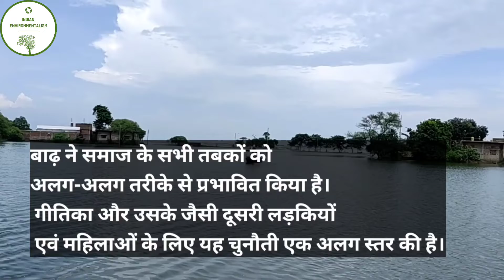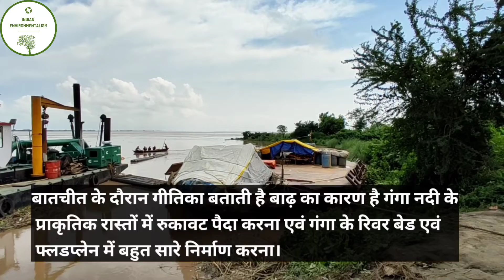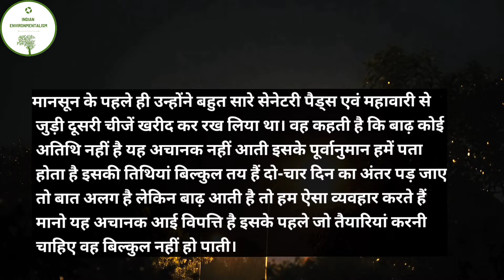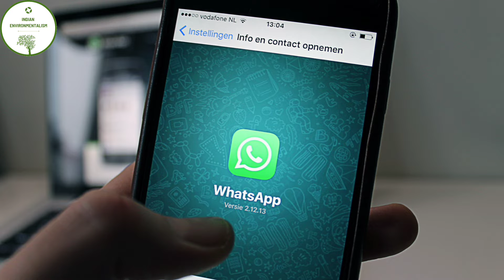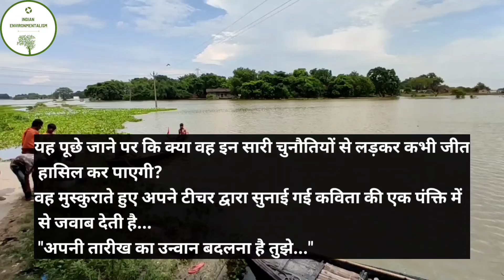बाढ़ में जीवन Baadh me jeevan